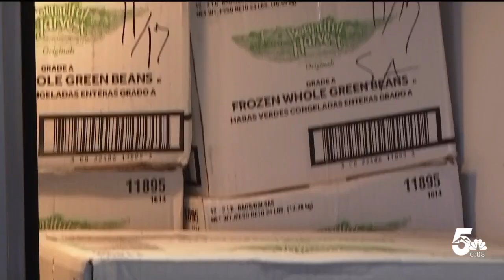Thanksgiving for 3,000, Fort Carson soldiers doing the cooking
Fort Carson soldiers are hard at work cooking turkeys. They've been at it since Sunday because they have 3,000 to feed at the Salvation Army community Thanksgiving meal.